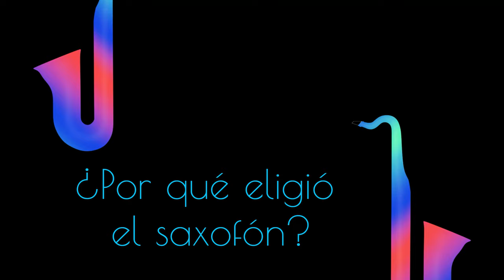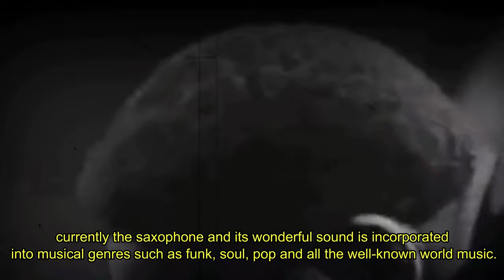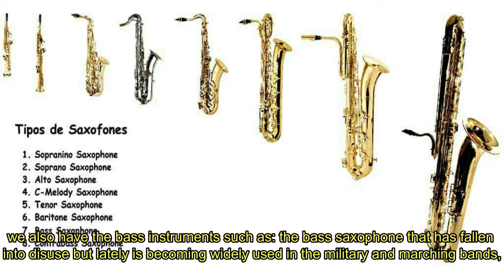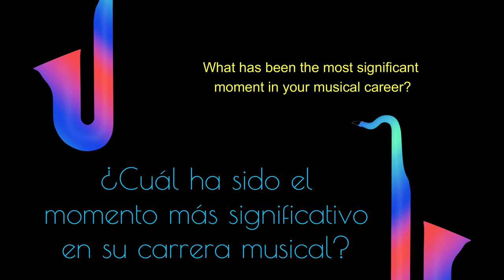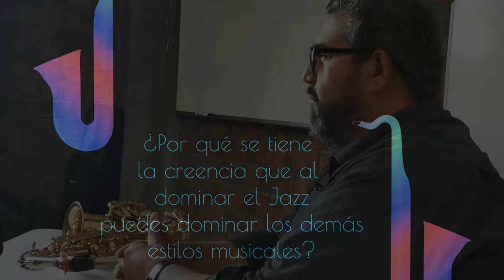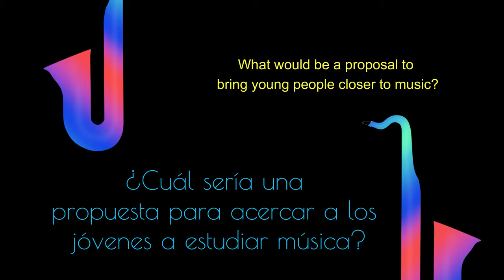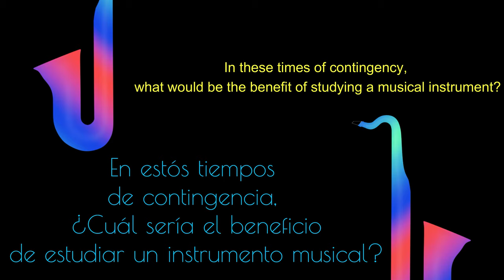2 EL SAXOFON Y SU HISTORIA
ARTE RESILIENTE
Música en tu casa
El saxofón y su historia
Ponente: Juan Barrios
Big Band Jazz Coahuila, desde Torreón, Coahuila